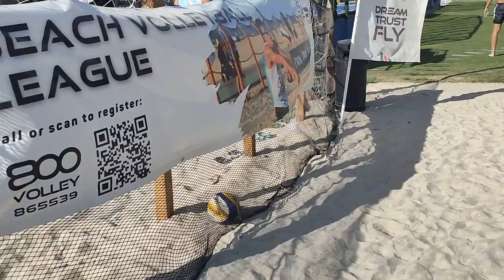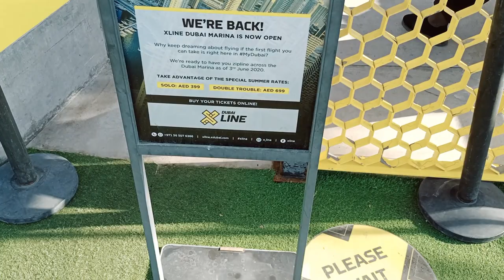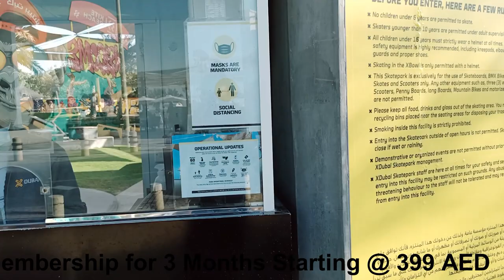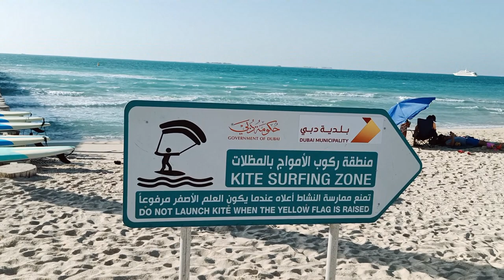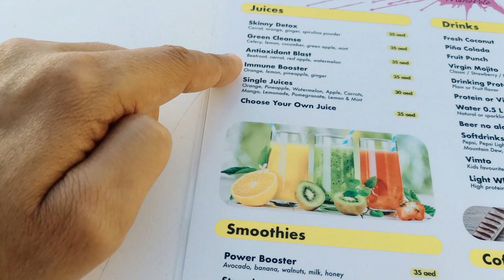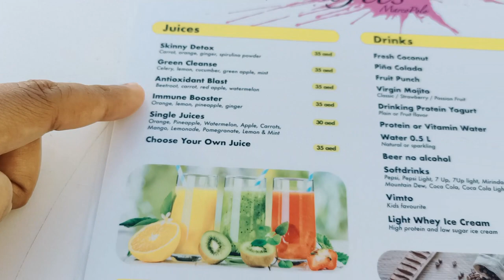Kite Beach & XDubai Skatepark Walk | Best Beach in Dubai | Kite Beach by Meraas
Kite Beach & XDubai Skatepark Walk | Best Beach in Dubai

Kite Beach, Dubai is Not just a beachgoers hub, but a regular spot for watersports enthusiasts, Kite Beach, is the newest beach in Dubai to have a lasting impression on visitors. Wakeboarding, kitesurfing and paddleboarding are a few things that visitors try out when visiting Kite Beach.

Top Things to Do at Kite Beach:-

Kite Flying: You can buy or rent a kite from Kite Zone which is a store on one side of the beach. Do check the wind speeds beforehand.
Kitesurfing: A popular sport and probably the best spot for kitesurfing in Dubai, all the equipment is available for rent and there are trainers from the stores who will help you prepare for the activity if it's your first time.
KiteSurf Dubai: You can take lessons from verified trainers at the academy before hitting the waves for an adventure like no other.
 Jogging/running: There's a track along the beach where you can jog, run or just stroll around the beautiful beach.
Beach Volleyball: Visitors can play volleyball with the net put up on the beach.
Sole Mio: For a more luxurious experience of the beach, opt for the Sole Mio service that gives you loungers, towels, a bag and a few inflatable toys for the best beach experience.

Tips For Visiting Kite Beach
-Always have enough sunscreen whenever you're out in the Dubai beaches.
-The waves tend to get very strong at times and it is inadvisable to let little children into the waters then.
-Try visiting a little early to get a good spot as the beach gets very noisy and crowded during peak hours like the weekends.
-There are many free parking spaces around the beach as well but reaching early is advisable in order to get one as these fill out fast.

Distant sea humming ambiance
Sea waves with birds loop
Small waves harbor rocks